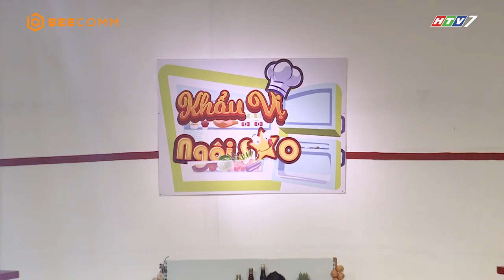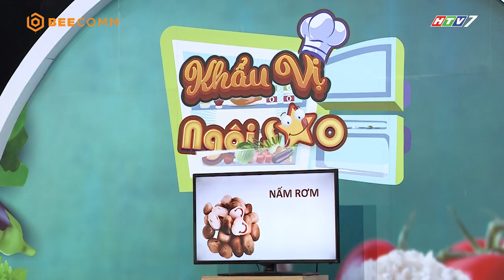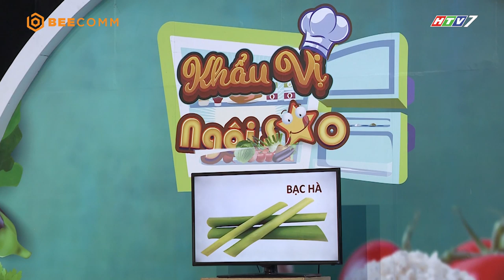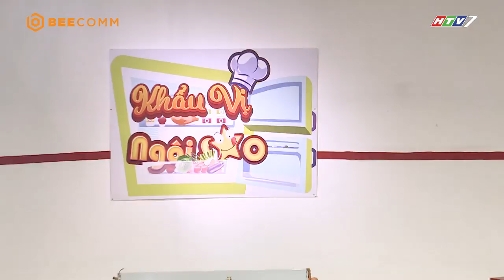Khẩu Vị Ngôi Sao mùa 4 | Tập 25 | Phạm Lịch bị Hoàng Rapper "đày đoạ" lăn lê bò trường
Khẩu Vị Ngôi Sao mùa 4 | Tập 25 | Phạm Lịch bị Hoàng Rapper "đày đoạ" lăn lê bò trườn